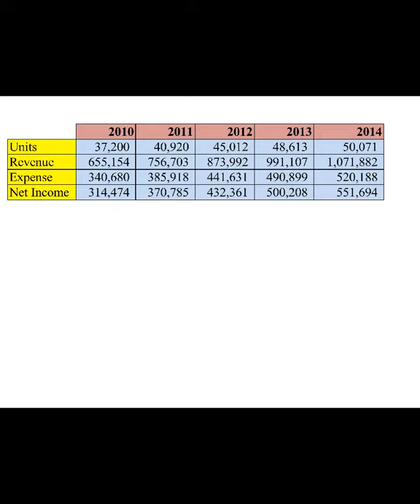Elevator Pitch - Take Out Pizza - Entrepreneurship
Elevator Pitch
This is a very basic elevator pitch for a Pizza company done for my Entrepreneurship class from an undergraduate degree program.